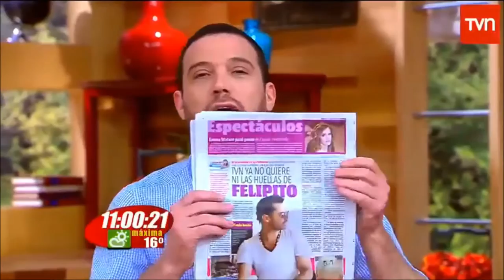Julián Elfenbein y Karen Doggenweiler indignados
El el programa Buenos días a todos!, los animadores del Matinal de Chile están indignados con los rumores de la crisis de TVN y la remoción del estacionamiento de Felipe Camiroaga y piden a la prensa respeto por sus personas y que digan lo que quieran.